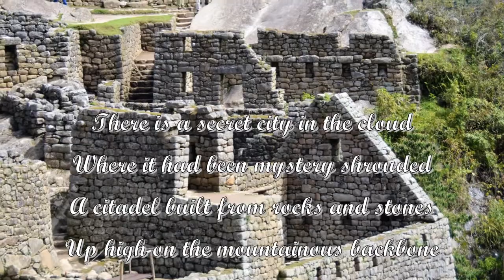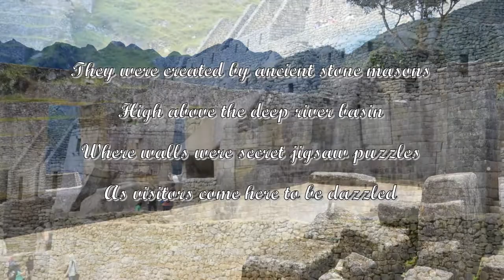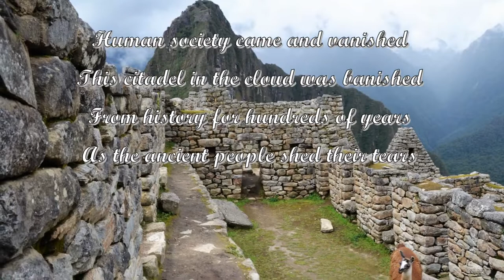LOST CITY. Poem with text and narratives.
LOST CITY

There is a secret city in the cloud
Where it had been mystery shrouded
A citadel built from rocks and stones
Up high on the mountainous backbone

They were created by ancient stone masons
High above the deep river basin
Where walls were secret jigsaw puzzles
As visitors come here to be dazzled

There is no limit to human ingenuity
But there is no guarantee for continuity
With birth and death life persisted
After 100 years the citadel ceased to exist

Human society came and vanished
This citadel in the cloud was banished
From history for hundreds of years
As the ancient people shed their tears